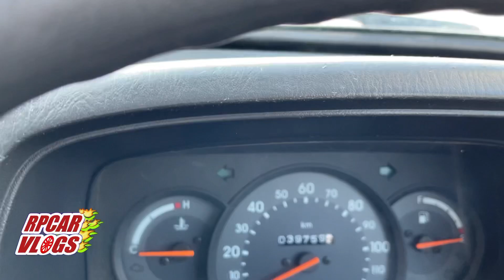Second Hand Van | Maruti Omni Second Hand | Second Hand Maruti Van Omni 2017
Second Hand Van | Maruti Omni Second Hand | Second Hand Maruti Van Omni 2016

Address : Mahindra First Choice, Mlb road near aditya hospital jabalpur

(Sunday Off)